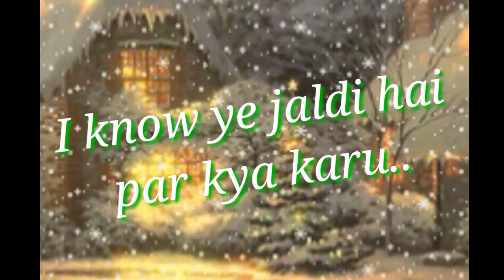Happy New Year 2021 |Coming Soon New Year Wishes |New Year Status |KhubsuratBaatein